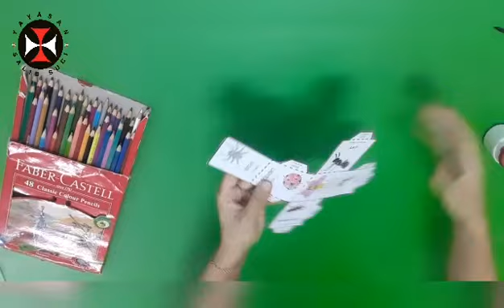Kolaborasi 3 Binatang Serangga Act like an Insect